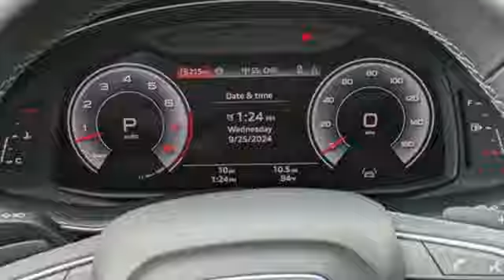New 2025 Audi Q7 Raleigh Chapel Hill, NC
Year: 2025
Make: Audi
Model: Q7
Trim: Prestige 55 TFSI quattro Tiptronic
Engine: 3L V-6 gasoline direct injection, DOHC, variable valve control, intercooled turbo, premium unleaded, engine with 335HP
Transmission: Automatic
Color: Mythos Black Metallic
Stock #: D501747
VIN: WA1VVBF76SD011503
Black 2025 Audi Q7 55 Prestige quattro quattro 8-Speed Automatic with Tiptronic 3.0L TFSI ABS brakes, Active Cruise Control, Alloy wheels, Compass, Electronic Stability Control, Front dual zone A/C, Heated door mirrors, Heated Front Bucket Seats, Heated front seats, Illuminated entry, Low tire pressure warning, Navigation System, Power Liftgate, Remote keyless entry, Traction control. Price includes: $1000 - Audi Credit. Exp. 10/31/2024

For over 40 years Leith has been "The Name to Trust" when buying new & used vehicles. Audi Raleigh continues that tradition.